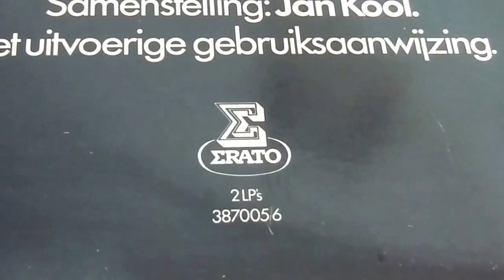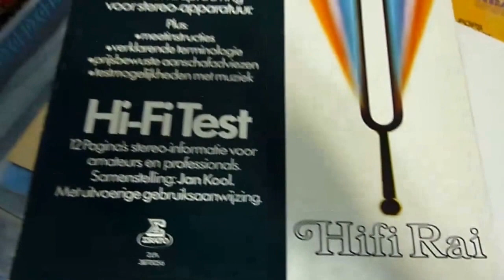RPM5 & Le Bonbonniere MKii phono & Babele MC part 2